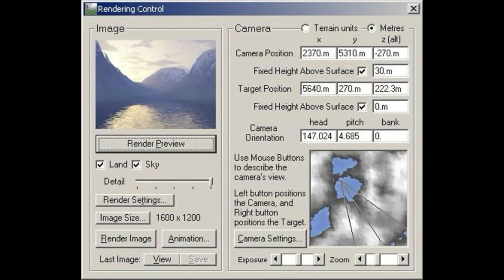[free] destroy lonely type beat - "just stay"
Download Free | Buy Instant Delivery 💰 (untagged) |

(prod. lil biscuit in the title x (collab if there is one))

Produced By Lil Biscuit

appreciate everyone who fw means more to me than ud think